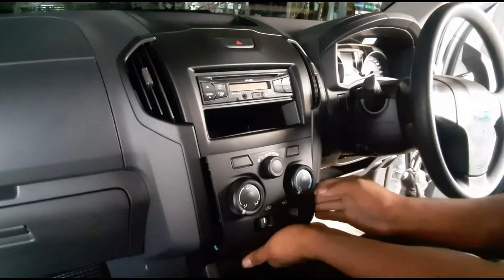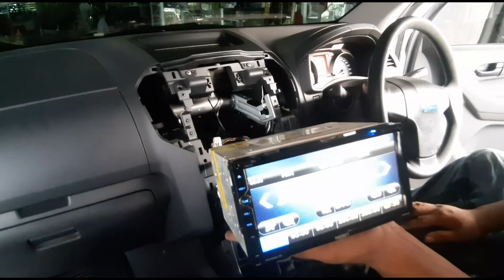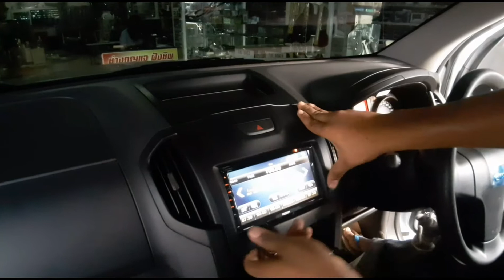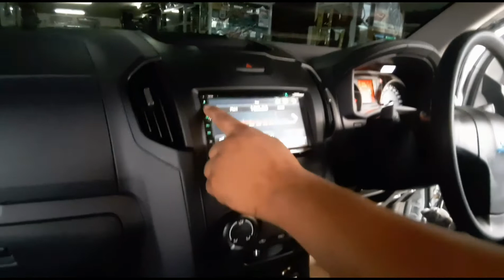วิธีติดตั้งเครื่องเสียง จอ 2 Din ใน Isuzu d-max All New